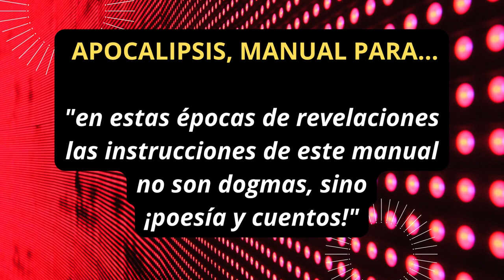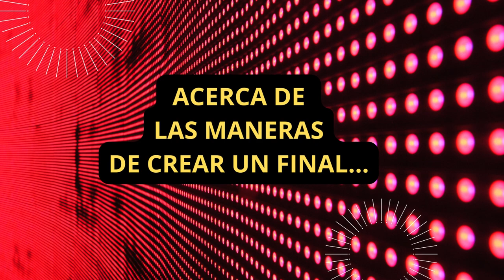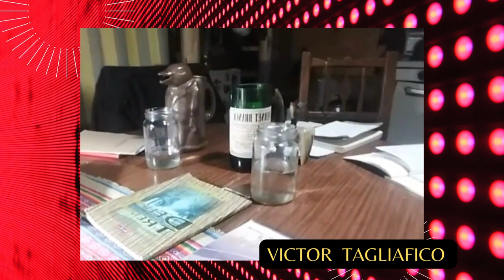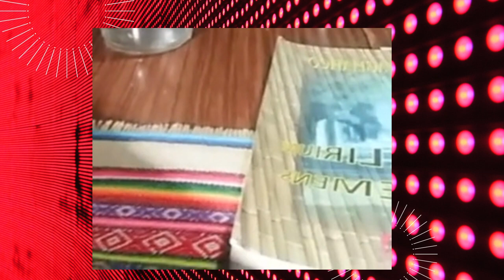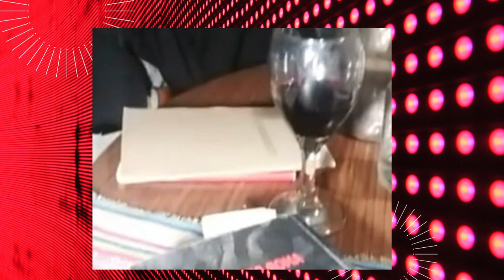Manual del Apocalipsis EPISODIO 1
Manual para el Apocalipsis es el título de una serie de encuentros
en charlas con diversos artistas de villa ciudad parque, durante el 2021,
con la intención de acompañar amigablemente entre poesía, cuentos, vino,
y humor...

En este primer episodio, los escritores Víctor Tagliafico y Pablo Dragovetzky,
16 de abril 2021, en una casa de adobe, en Villa Ciudad Parque,
valle de Calamuchita, Córodba, Argentina.

opción de comentarios, que aliento y agradezco.

más de Áramel Leyra en
y para aportes y colaboraciones: a través de la app cafecito: aramel cuentos

Música de fondo del video: Nancy Sinatra, Dumbalalaika

Gracias